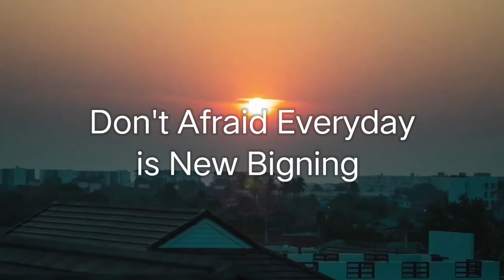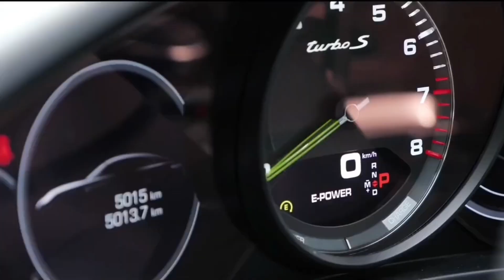Accept and Change Today Don't pull Negativity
Can't loose yourself every day is new Bigning

Everyone has their own dream lifestyle, but only few can achieve them... that's why i created this video for you guys to visualize the lifestyle that you always wanted.

Watch this lifestyle visualization every day, and it'l help you achieve your dream lifestyle faster.

If any owners of the content clips would like us to remove their video, we will do so as soon as possible.

We give credits from our video, it means more traffic to owner's channel, more subscribers, and more buyers